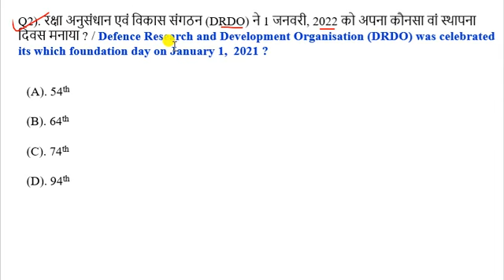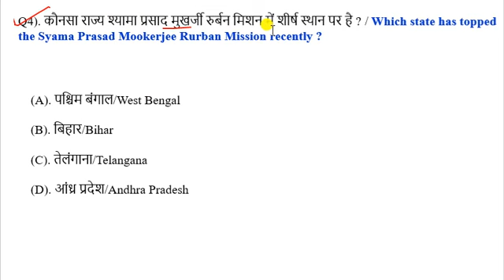Current Affairs Revision Class-2 | 28 January 2022 Current Affairs | Current Affairs Today | 28 Jan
next exam
current affair today | 28 January 2022 current affairs | current affairs in hindi
exampur current affairs today
next exam 28 January 2022 current affairs
28 January 2022 current affairs exampur
aaj ka current affairs
28 January 2022 Current Affair

28 January 2022 current affairs today
28 January 2022 ka current affair
current affair 28 Jan 2022
next exam 28 January 2022 current affair
28 January 2022 ca by next exam

current affairs
next exam 28 January 2022
28 January 2022 next exam current affairs
strategy for next exam 2022
28 January 2022 ka current affairs
28 January 2022 ka current affairs
2021 current affairs
most important daily current affair 2022
current affairs by 28 January 2022
28 January 2022 current affairs
28 January 2022 ca by next exam
today 28 Jan  current affairs
recent current affairs 2021
today 28 Jan current affairs 2021
28 Jan ca by utkarsh classess
28 Jan current affairs by utkarsh classes

28 Jan 2022 Current Affair
28 Jan 2022 Current Affairs

28 Jan Current Affairs in Hindi

next exam 28 Jan current affair
utkarsh classes 28 Jan ca

next exam
next exam current affairs 28 January 2022
28 Jan 2022 current affairs
28 Jan 2022 next exam
28 Jan 2022 ka current affairs
28 Jan  ka current affairs

28 Jan ka current affair
28 Jan current affairs in hindi
28 January ka current affairs
28 January current affairs
28 Jan 2022